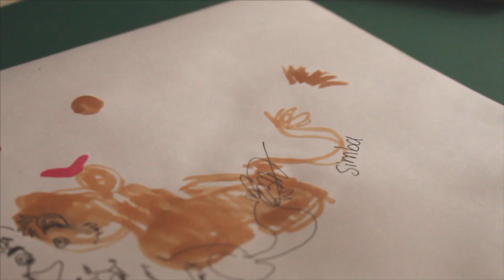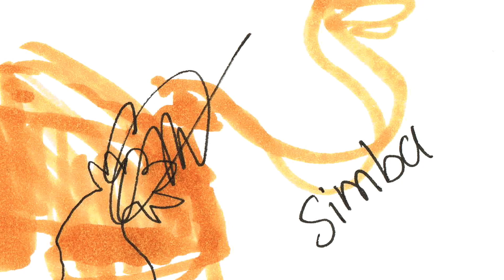Blind Drawing Challenge - Simba..?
I attempt to draw Simba from The Lion King.. Blindfolded!

My friend Orihana filmed and edited the video, and together we'll make lots more, so keep your eyes open for more videos!